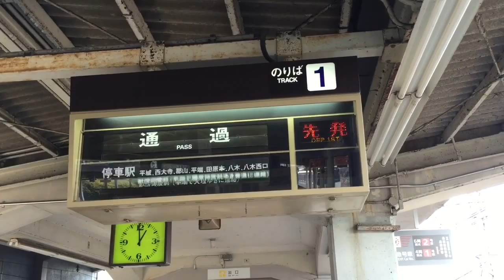【貴重映像】近鉄電車、団体特急かぎろひと遭遇！高の原で激写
2016.1/9 撮影
京都、奈良